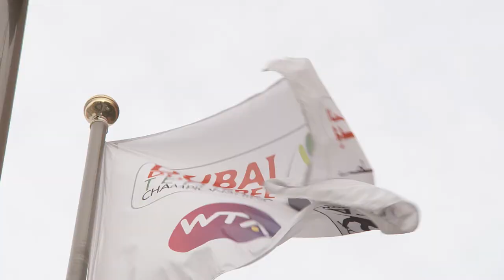Caroline Garcia Visits The Dubai Fountain Boardwalk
Dubai Duty Free Tennis Championships tournament fifth seed Caroline Garcia experienced the spectacular The Dubai Fountain from just metres away yesterday.

The world number seven took some time out ahead of her first round match today to experience the new The Dubai Fountain Boardwalk and witness spectacular views of the world’s largest performing fountains.

The Dubai Fountain Boardwalk, a brand-new floating gives a whole new perspective of the captivating dancing fountains from just 9 metres away!